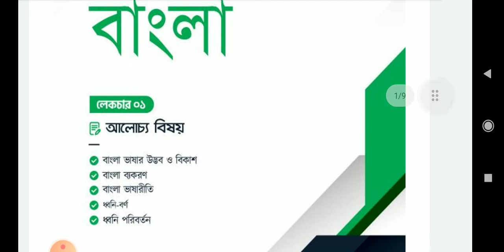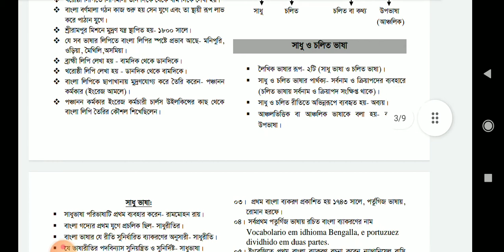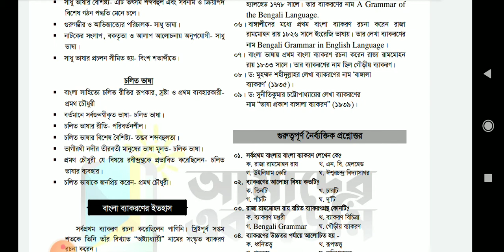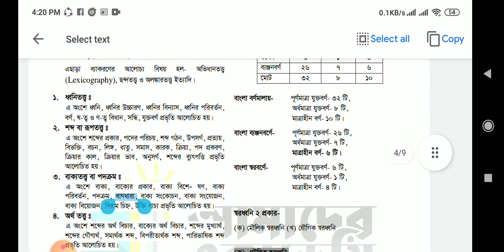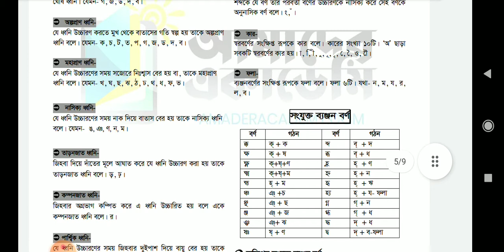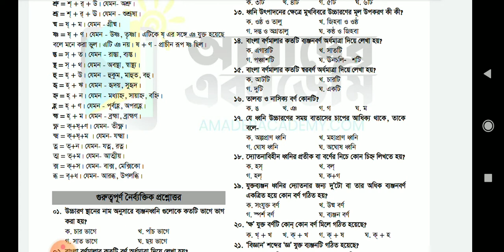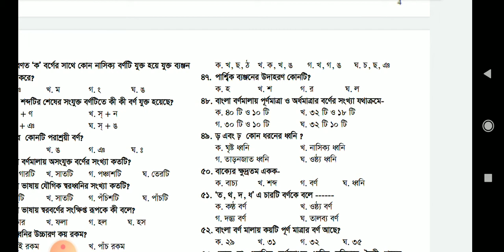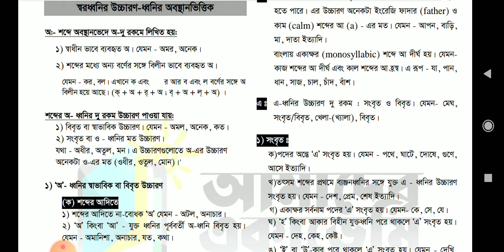বাংলা ভাষার উদ্ভব ও বিকাশ। বাংলা ব্যকরণ। বাংলা ভাষারীতি Bangla vasa। primary assistant teacher 2021